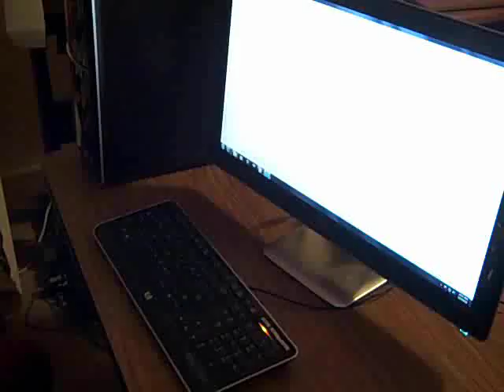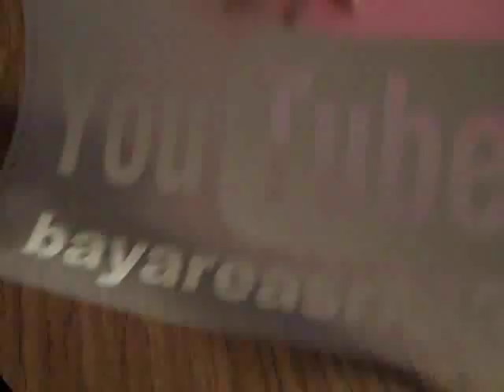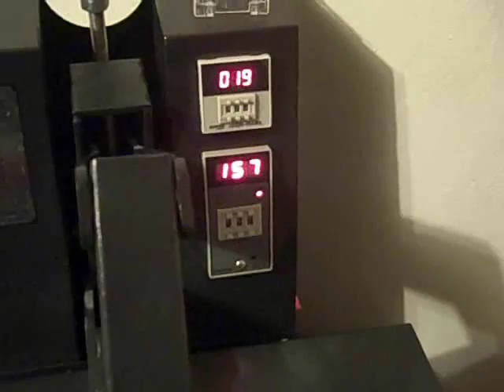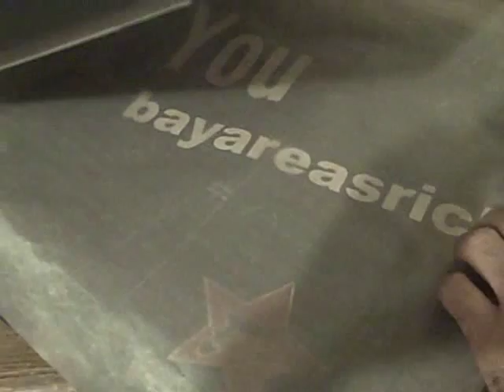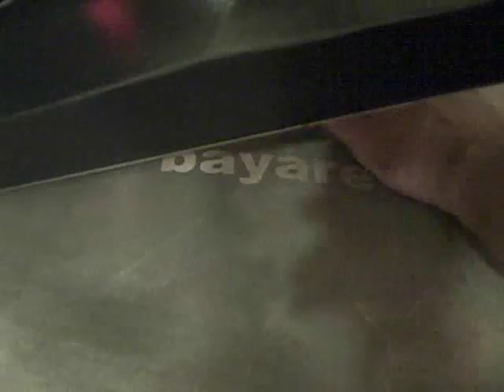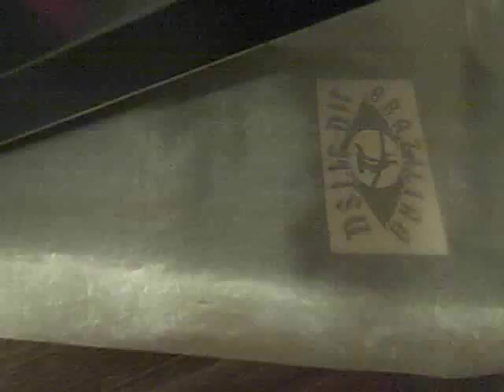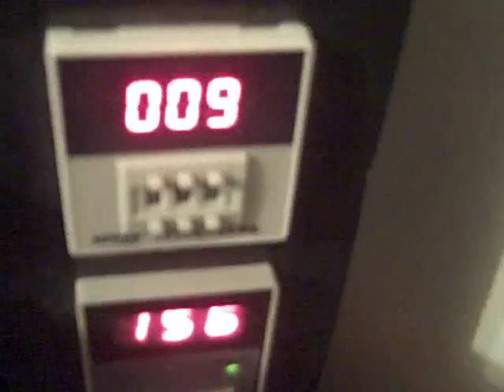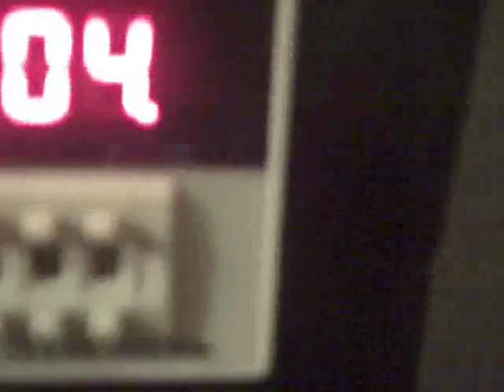Printing - Heat Pressing Fairtex Fight Shorts And Under Armour Compression Shirt 3-18-10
Started designing and Heat Press printing New Years week 2010.
It's been a LONG journey learning what we have had to learn to do it but we have come along pretty far for 2.5 months.
We love to see the end result and have fun doing it.

We thought we would record a project from start to finish (without the graphic design program time spent), in between, and sporting it.

Printing Jeanas Fairtex fight shorts and Under Armour compression shirt with Fairtex logos, Muay Thai in Thai, Youtube with username, and our own Brazilian Jiu Jitsu with Brazilian flag in the background design.

Joined and started training at Bushido Fight Team / Team Jarquin in March 2008. Train Muay Thai with no prior training.

Started Training Brazilian Jiu Jitsu at Bushido Fight Team / Team Jarquin In February 2009.

Bushido Fight Team / Team Jarquin